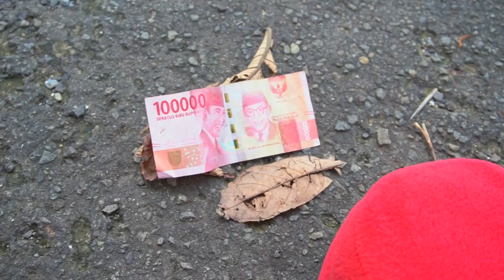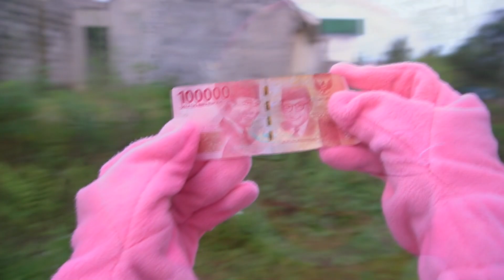Farel Tangkep Badut Marsya Maling Susu - Noris Casper